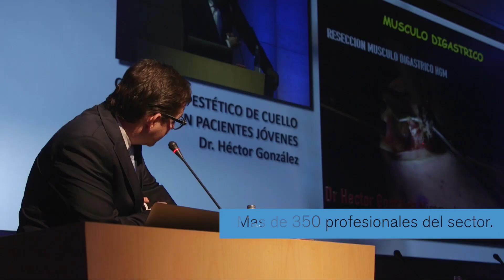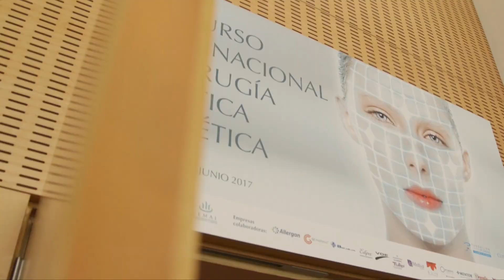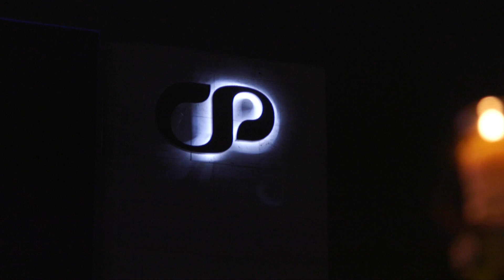Making off Curso Internacional Planas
Breve resumen de las jornadas del Curso Internacional de Cirugía Plástica y Estética celebradas en el Espacio Jaime Planas, donde más de 350 especialistas de todo el mundo presentan los avances y nuevas técnicas del sector, con ponencias y sesiones prácticas y cirugía en vivo.